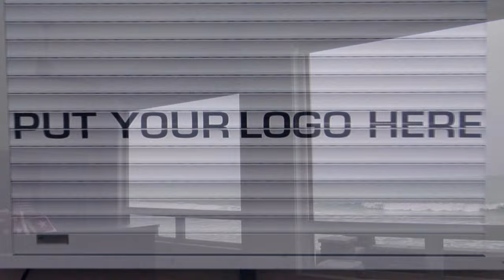Enviroblind Security Shutters Video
This 30-second video gives a brief overview of Enviroblind Rolling Security Shutters and Retractable Screens. Produced by KDOC-TV.

Enviroblind Security Shutters and Retractable Screens offer many benefits to your home and business, including:

* Preventing and deterring theft and vandalism, reducing insurance costs.
* Energy savings due to reduced heating and air conditioning use.
* Greatly reduced outside noise. Provides a daytime sleeping environment for those that desire it.